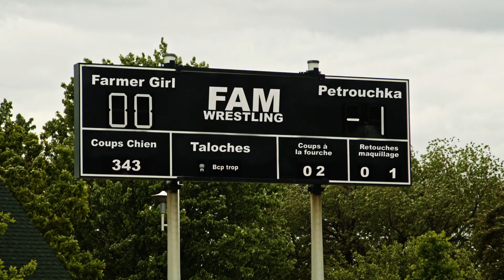FAM Wrestling - Qc | Comédie | Court-métrage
FAM Wrestling, une émission de lutte féminine québécoise, reprend du service suite au confinement dû à la Covid-19.

Avec
Anne-Marie Fraser
Pascale Leblanc-Gingras
Valérie Leclair
Andrée Lortie

Réalisatrice: Valérie Leclair
Dialoguistes: Anne-Marie Fraser et Valérie Leclair

Caméraman, monteur vidéo et étalonneur: Philippe Tremblay
Technicien du son, monteur et mixeur sonore: Marcin Bunar
Photographe de plateau: Pierre Perreault

FAM Wrestling Qc, Montréal - 2020